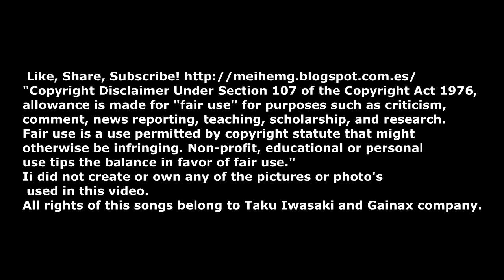06 BafBaf! Do You Like Burning with Such Passion